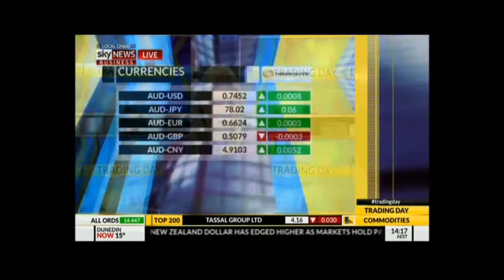Sky News Bond Market Update 22/06/16